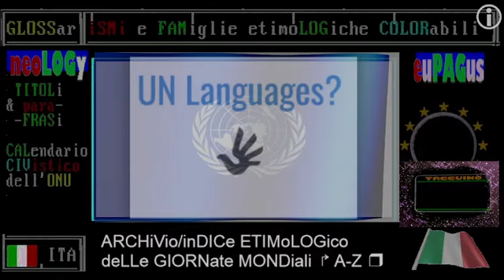§.2/ Commento TG2 02 FEB 2022 Premier Slovenia, Guerra in Ucraina, ruolo Slovenia,Italia,atlantismo